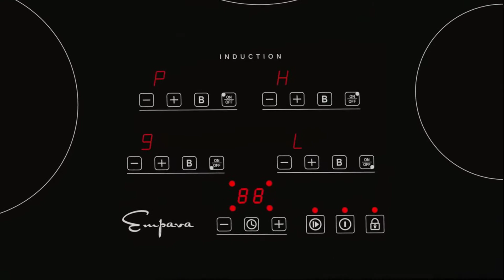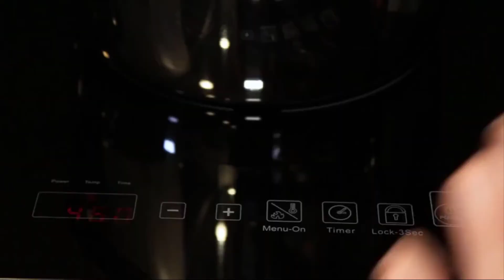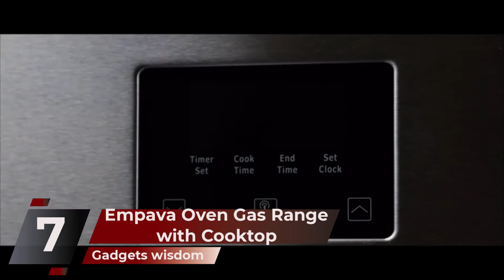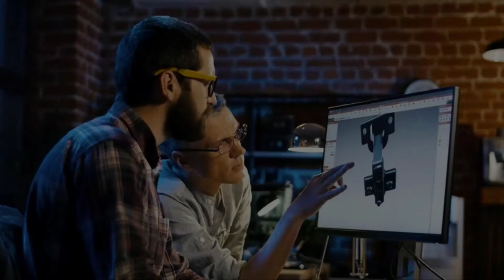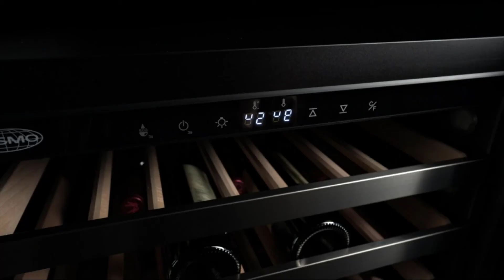Best Cooktop Gas Stove Review In Amazon | Easy Clean | Cooktop Electric | Gadgets Wisdom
WELCOME TO GADGETS WISDOM
We collect and review the best and use full products from amazon. Our team examines hundreds of products to bring on the best one.

We are going to make your life easier  in future.

Product -1:  👉👉👉👉👉    115 ratings
FOTILE GLS30501 30” Stainless Steel 5-Burner Gas Cooktop, Tri-Ring 21,000 BTUs Center Burner with Flame Failure Protection Removable Grates and Installation/LP Kit
Product -2: 👉👉👉👉👉   108 ratings
Empava 30 in. Pro-Style Professional Slide-in Natural Gas Rangetop with 4 Deep Recessed Sealed Ultra High-Low Burners-Heavy Duty Continuous Grates in Stainless Steel, 30 Inch, Silver
Product -3: 👉👉👉👉👉  234 ratings
Empava 30 Inch Electric Stove Induction Cooktop with 4 Power Boost Burners Smooth Surface Vitro Ceramic Glass in Black 240V
Product -4: 👉👉👉👉👉   42 ratings
Empava Electric Stove Induction Cooktop Vertical with 2 Burners in Black Vitro Ceramic Smooth Surface Glass 120V, 12 Inch
Product -5: 👉👉👉👉👉     51 ratings
Empava 36" Slide-In Single Oven Gas Range with 5 Sealed Burner Cooktop in Stainless Steel, 36 Inch
Product -6: 👉👉👉👉👉     12 ratings
Kenyon B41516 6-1/2-Inch Mediterranean 2-Burner Trimline Cooktop with Analog Control UL, 240-volt, Black
Product -7: 👉👉👉👉👉      81 ratings
True Induction Mini Duo MD-2B Portable Counter Inset Double Burner Induction Cooktop, 120V, Black
Product -8: 👉👉👉👉👉    10 ratings
GreenPan Induction Cooktop , Black - EA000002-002

Get Top Rated Under 100$ Mixer on Amazon

👉👉👉👉👉 70,912 ratings
👉👉👉👉👉 26,879 ratings
👉👉👉👉👉 24,166 ratings
👉👉👉👉👉 33,873 ratings
👉👉👉👉👉 30,357 ratings
👉👉👉👉👉 49,150 ratings
👉👉👉👉👉 102,146 ratings